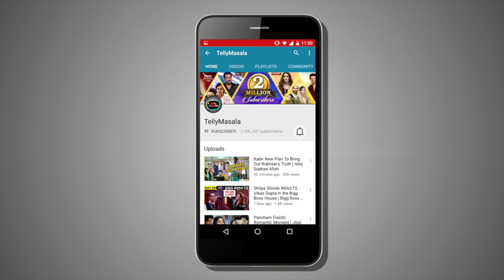Hina Khan CRYING Because Of Her Mother | Watch VIDEO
Hina Khan cries and cribes as her mom scolded her. Find out the silly reason by watching the full video